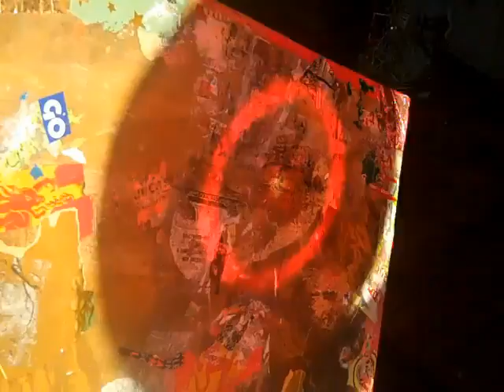fliptik pour fisheye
a new mix of some of our fisheye favorites . with john lincoln coughlin & rufus collinson & the gator boys .